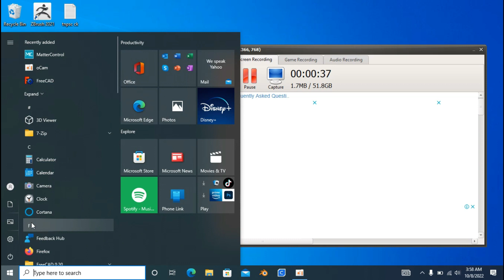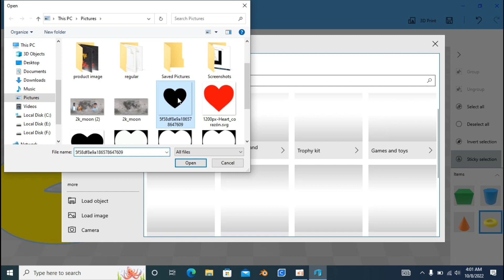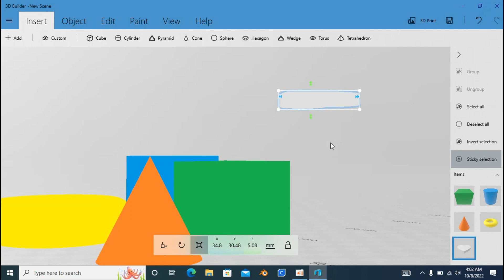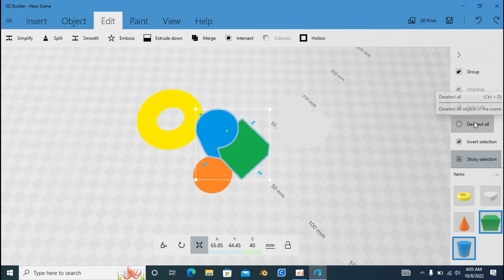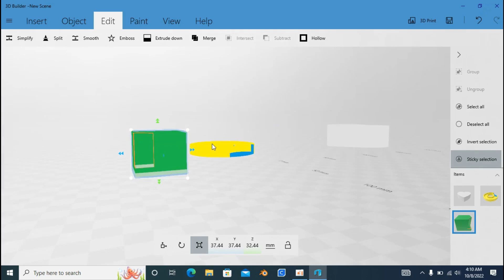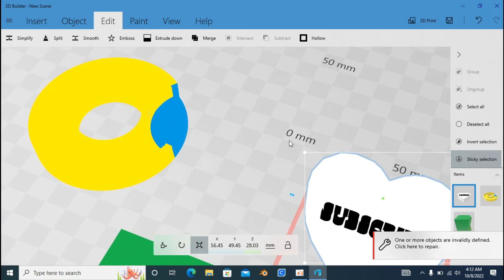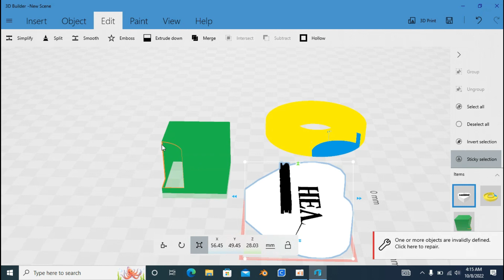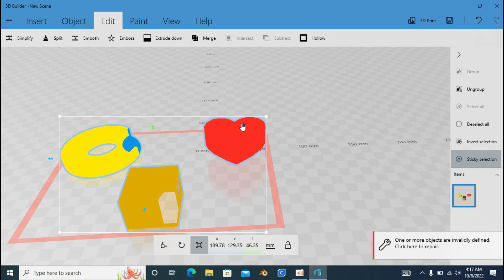New 3D designing Software | Keychain design and Basic 3d print design software - 3D PRINT TAMIL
3D Prin Post New 3D designing Software | Keychain design and Basic 3d print design software - 3D PRINT TAMIL- 3D PRINTING TAMIL.

sofware new-3d-design-software-3d-print-business-3d-builder-free-design-software-my-3d-gifts/

website  shop

BLENDER & KENTOOL LINK blender-face-builder-3d-print-tamil/
PLUGIN FAST SCULPT & J MESH  j-sculpt-j-mesh-plugin-blender-tamil-tutourial/
DIRECT WHATSAPP wait-10-sec-direct-whatsapp/

website  shop

MESH MIXER meshmixer-tamil-totourial/